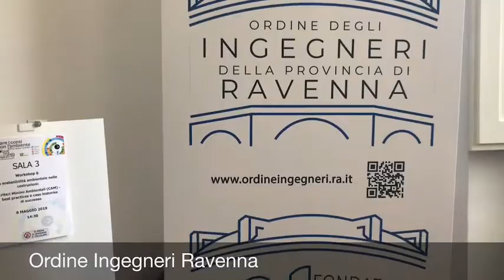Ravenna2019 Sostenibilita' ambientale nelle costruzioni CAM